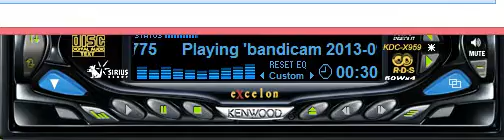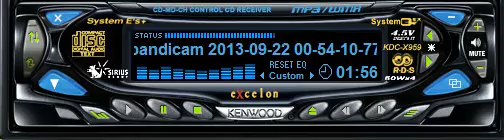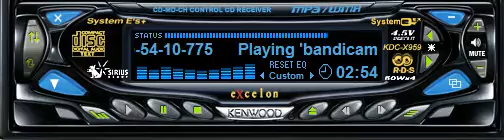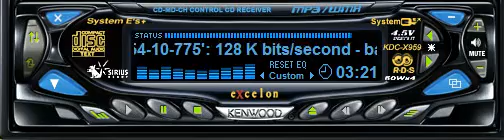Regresa A Mi Corazon Solo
DjMik3 Fresstyle